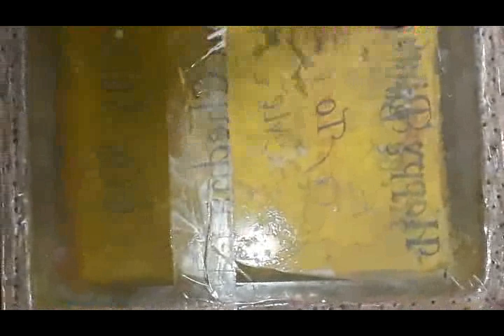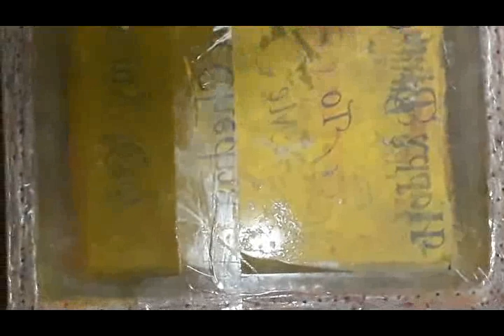Cours de Serigraphie Séchage de l'Emulsion Chapitre 3 Lecon 6